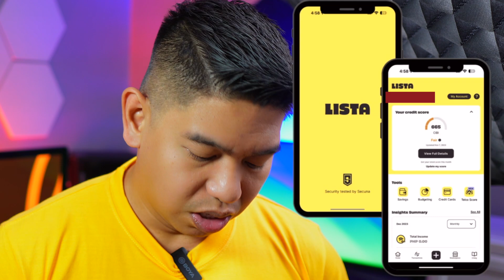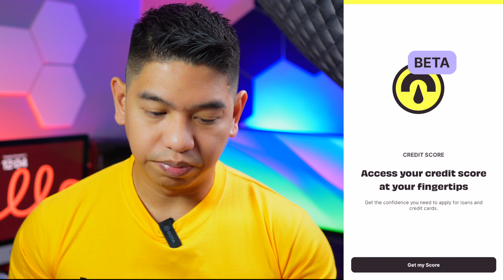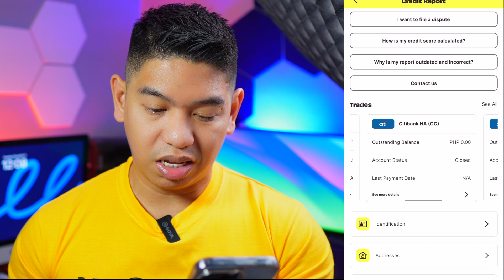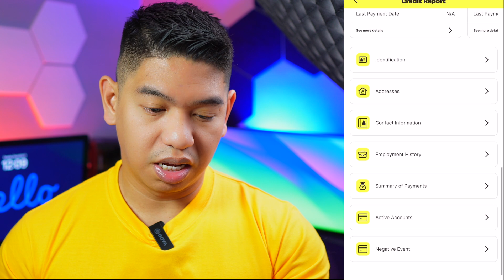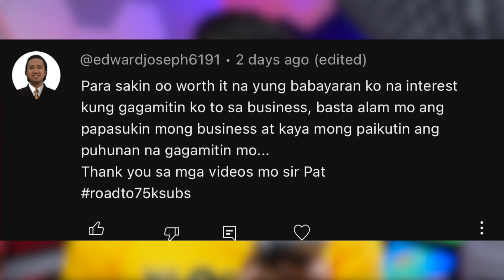DECLINE LAGI ang Loan Application Mo? SILIPIN ang CREDIT SCORE via LISTA PH & TAKE ACTION! P1K GCASH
2. Answer the Question of the day to win P1000 Gcash with Roadto75ksubs . - 1 winner per week
3. 1 Winner of Mid Range Smart Phone Once we hit the 75K Subscriber Milestone

Weekly Winners will be announced Every Wednesday.